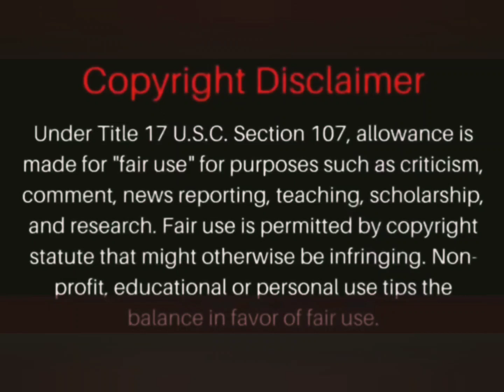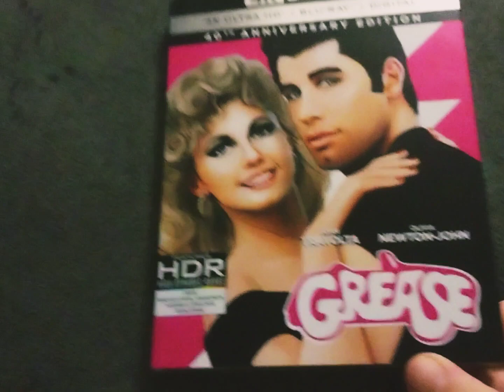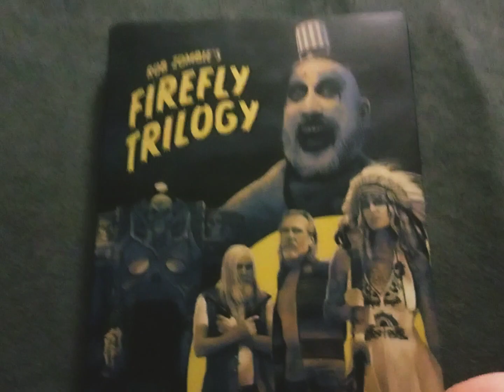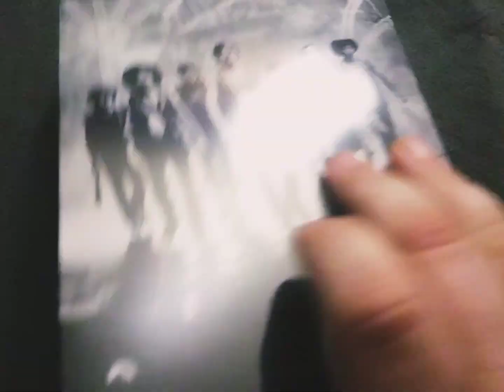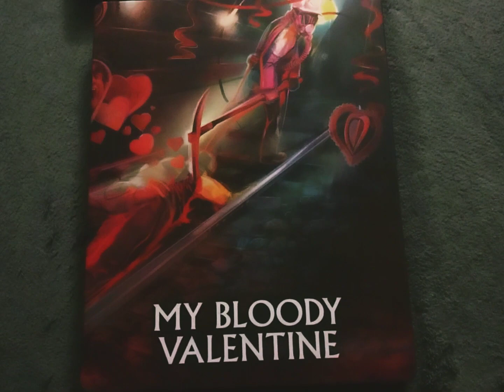Physical Media Monthly Haul: January 2024